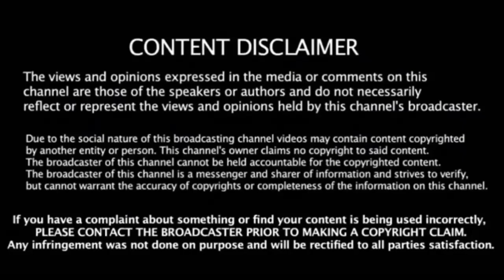தளபதி விஜய் படங்களுக்கு ஹிந்தியில் அமோக வரவேற்பு கிடைத்தது எப்படி?.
Vijay hindi dubbed movies, Thalapathy Vijay, Master, Hindi movies,Tamilcinemanews, TAMIL TREAT,Rajini updates,Thalapathy65, Thalapathy 66, Bairava Hindi dubbed, Bigil Hindi dubbed, Lockdown,Tamilnadu,ஹிந்தி,
மாஸ்டர், விஜய், ரஜினி,